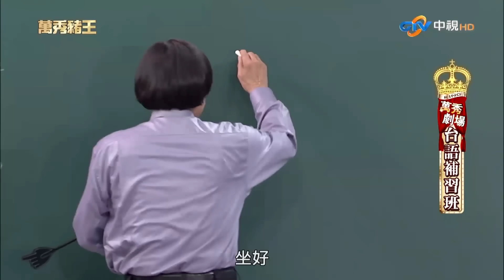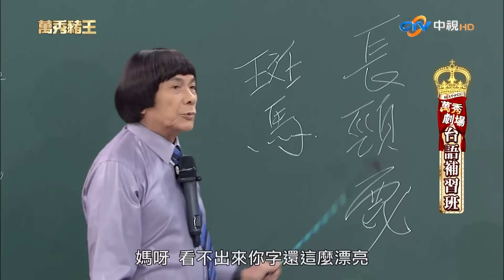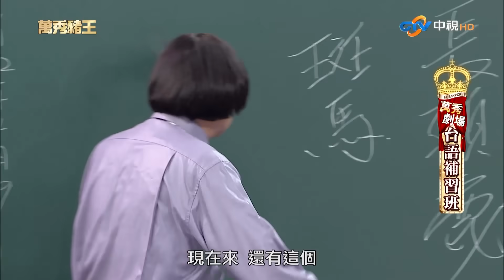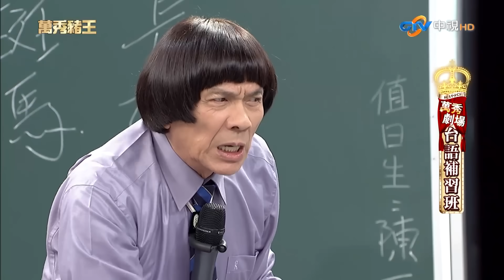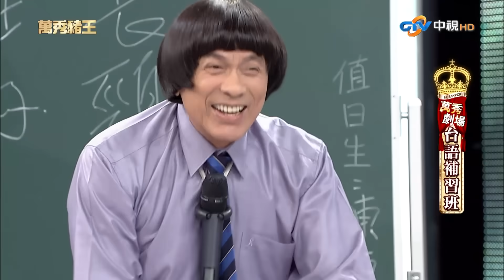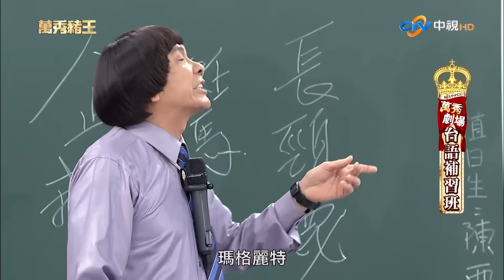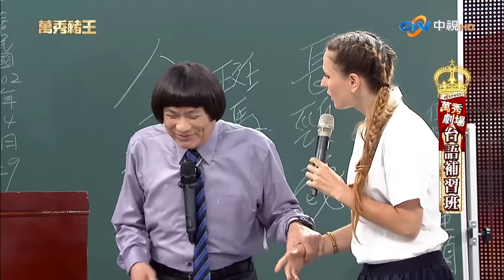豬王私揪瑪格麗特「秘密教學」！ 吳敏自爆和李察吉爾交往？【豬哥亮ㄟ萬秀劇場】EP101 吳敏 瑪格麗特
豬王私揪瑪格麗特「秘密教學」！ 吳敏自爆和李察吉爾交往？